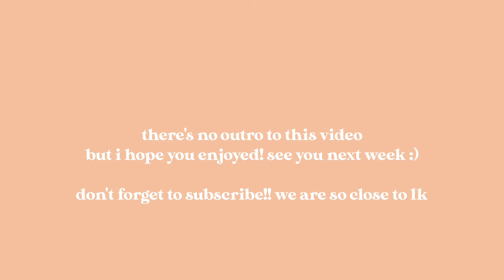MY FOURTH OF JULY WEEKEND | doing my nails, setting off fireworks, & more!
it's a bit late, but happy fourth of july! i filmed my weekend, which was filled with fireworks, i did my nails, and we set off our own fireworks!! it was super fun, and i hope you guys enjoy!